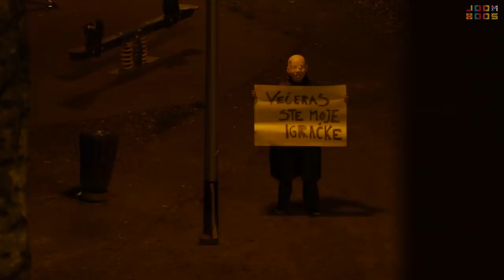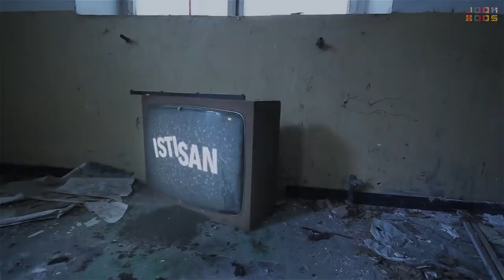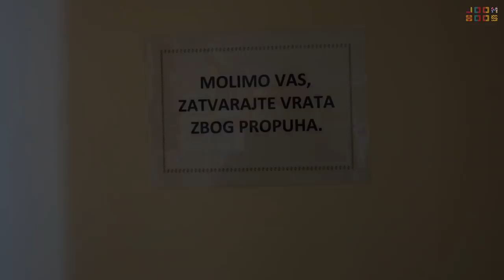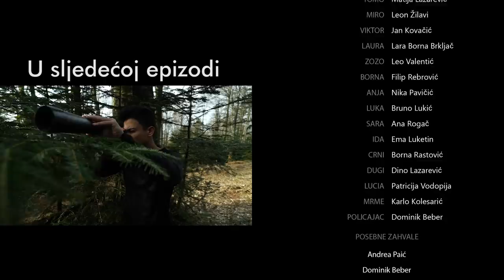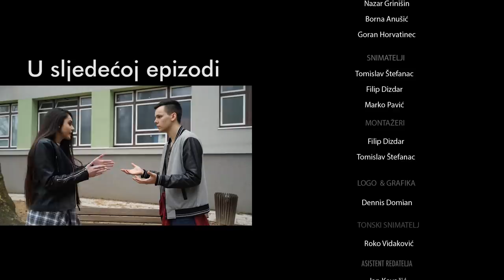Isti san 2 | Horor na Akademiji | Epizoda 9 Sezona 2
Situacija na Akademiji uz hejtere i manijaka koji lovi ekipu pretvara se u horor. U kaosu Tomo i Anja se zbliže, a David i Luka se i dalje bore za Idu.

Ekipa se i dalje pokušava spasiti od manijaka koji luta školom te ih otima jednog po jednog. Ljubav se rađa u kaosu. Tomo i Anja se odvoje od ekipe i završe u maloj sobici, Tomo iskoristi trenutak i pozove je na spoj.  David i Luka se bore tko će osvojiti Idino srce, ali Idu zaskoči manijak. Borna i Laura uz pomoć Gabi-Ele pokušavaju hakirati Elizabetu, no to im ne polazi za rukom. Tiho i Zvone svojim karate vještinama riješe ljutu skupinu hejtera. U međuvremenu Karlo pobjegne od Elizabete, ne znajući da ga je Gabi-Ela krenula spasiti.

Nova epizoda svaki četvrtak u 12:00

NAGRADNI NATJEČAJ - OSVOJI NAVIJAČKU MAJICU IZ SPOTA “MOJA CROATIA” I JOOMBOOS POKLON PAKET:

1. Slikaj se ili snimi kako slušaš pjesmu Moja Croatia (u busu, u tramvaju, doma sa starcima, u školi s ekipom ili bilo gdje drugdje)
2. Objavi tu sliku/snimku na INSTAGRAMU
3. U opis slike na Instagramu stavi hashtag mojacroatia i tagaj dvoje prijatelja koji moraju poslušati pjesmu
4. Pričekaj proglašenje pobjednika - Dennis Domian svake nedjelje u svom videu na Joomboos kanalu proglašava pobjednike

Prvo izvlačenje dobitnika je u nedjelju, 27.5., a nagradni natječaj traje sve do kraja Svjetskog prvenstva, odnosno do nedjelje, 15.7. Dakle, 8 nedjelja od 27.5. do 15.7. = 8 DOBITNIKA!

Generalni sponzor serije: VIP
Pokrovitelj: Shake&Take 3.0. (Coca-Cola)
Medijski pokrovitelj: 24sata

Redatelj i scenarist: Filip Dizdar
Dramaturg: Igor Barberić
Organizator produkcije: Luka Cvjetičanin
Producent serije: Dijana Šivak
Supervizor produkcije: Tomislav Brčić
Voditelj projekta: Matej Lončarić

Uloge
David: Davor Gerbus
Karlo: Filip Dejanović
Tihomir: Fran Lauš
Zvonimir: Borna Butijer
Gabi-Ela: Gloria Berger
Tomo: Matija Lazarević
Miro: Leon Žilavi
Viktor: Jan Kovačić
Laura: Lara Borna Brkljač
Elizabeta/Liza: Elizabeta
Zozo: Leo Valentić
Borna: Filip Rebrović
Anja: Nika Pavičić
Luka: Bruno Lukić
Sara: Ana Rogač
Ida: Ema Luketin
Crni: Borna Rastović
Dugi: Dino Lazarević
Lucia: Patricija Vodopija
Policajac: Dominik Beber
Mrme: Karlo Kolesarić

Posebne zahvale:
Dominik Beber
Andrea Paić
Nazar Grinišin
Goran Horvatinec
Borna Anušić

POSEBNA ZAHVALA
OSNOVNA ŠKOLA SILVIJE STRAHIMIRA KRANJČEVIĆA, ZAGREB

Snimatelji
Filip Dizdar
Tomislav Štefanac
Marko Pavić

Montažeri
Filip Dizdar
Tomislav Štefanac

Tonski snimatelj
Roko Vidaković

Vizualni efekti
Dennis Domian

Asistent redatelja
Jan Kovačić

Glavni i odgovorni
Matej Lončarić

Proizvodnja: JoomBoos